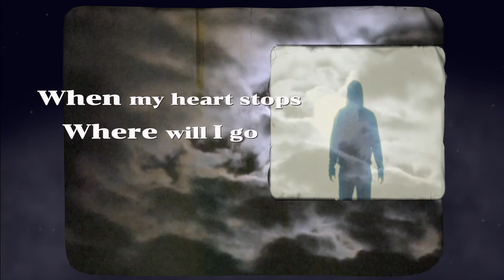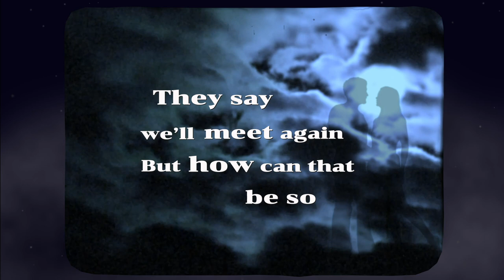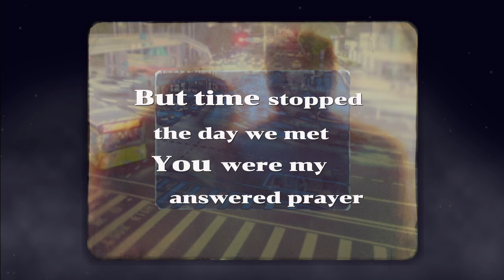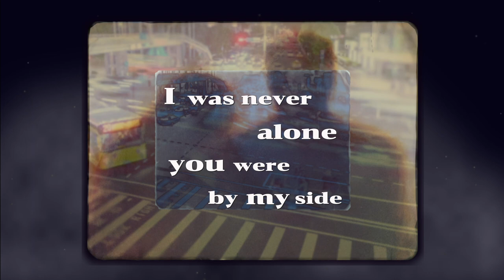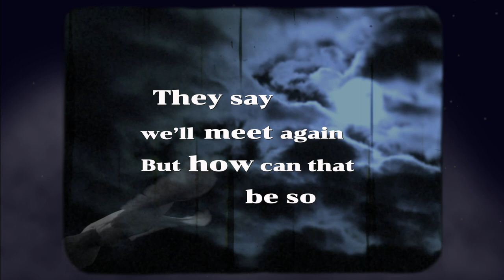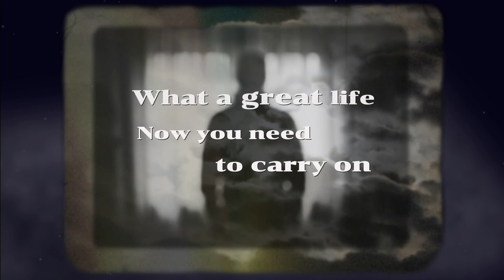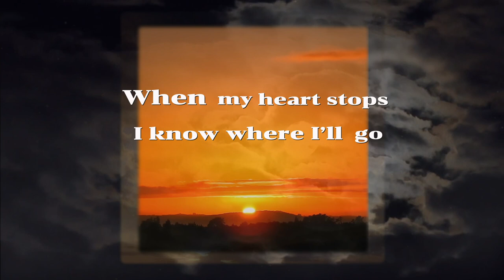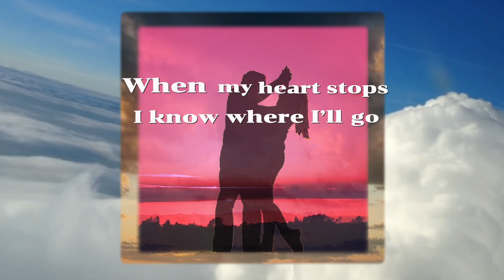Will You Smile Back at Me - OFFICIAL LYRIC VIDEO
Written by Mike Hall and Troye Kinnett

Recorded at The Static Shack in Indianapolis
The Band
Dane Clark - Drums
John Gunnell - Bass
Sandy Williams - Guitar
Jeff Guernsey - Fiddle
Troye Kinnett - Keys
Don Pedigo - Vocals

Video by Kent Agee and John Goodwin